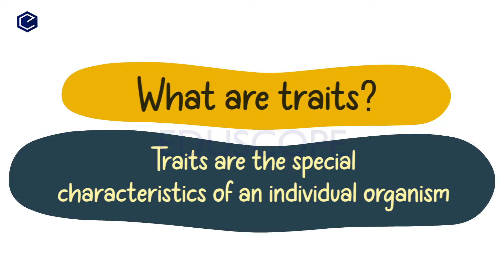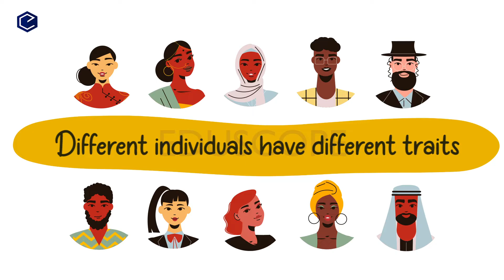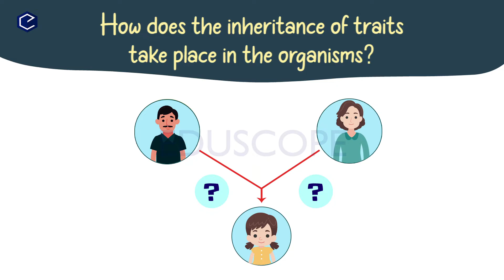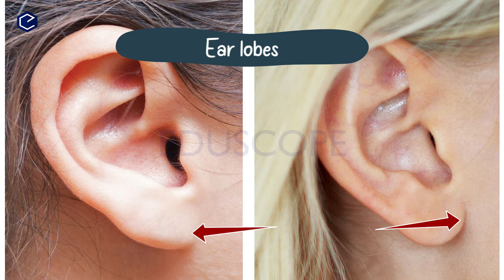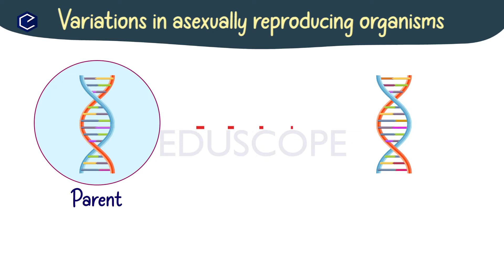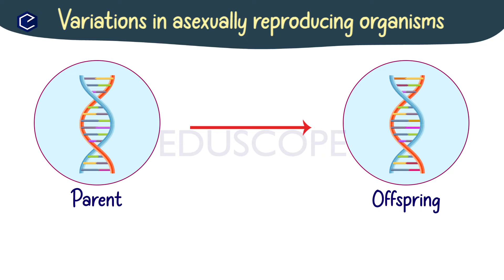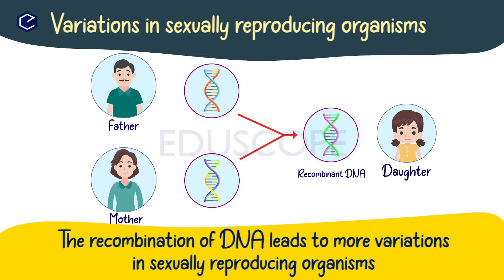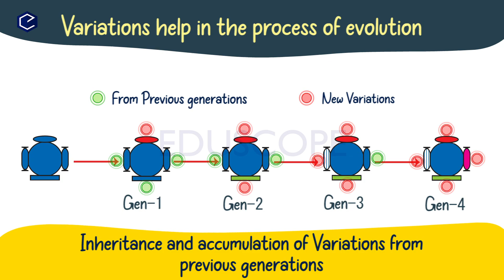Heredity Explanation in telugu | 10th biology | AP & TS syllabus | Class 10 Biology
10th science videos Nutrition| | class 10th biology in English 10th science videos ap and ts syllabus class 10th english medium online free classes
This video explains different types of nutrition in organisms , nutrition in plants, photosynthesis  , nutrition in animals, human digestive system and vitamin deficiency from the lesson nutrition.

Eduscope presents smart animated science videos for the benefit of telugu medium students of Andhra Pradesh state board and Telangana state board, school, college students and competitive examination aspirants. These videos help to understand the core concepts of general science, General studies, English Grammar, Mathematics Techniques in telugu medium.